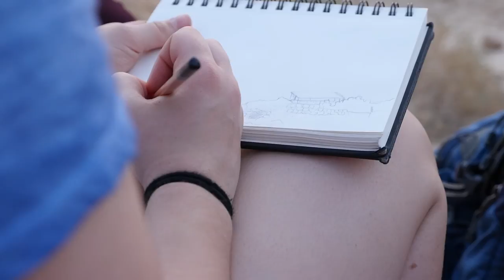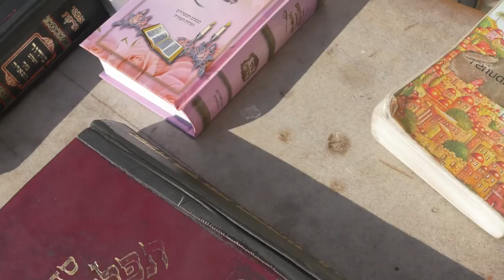Northeastern University Birthright Summer 2016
The start to the best summer of my life...

Songs:
"Paradise" by Benny Benassi & Chris Brown
"Kvish Hachof" by Ben El, Static